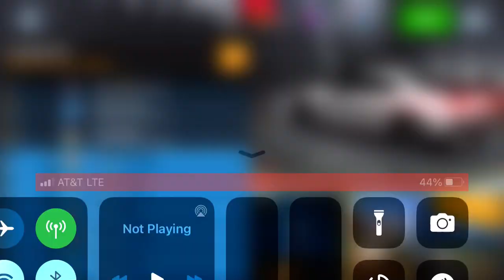Asphalt 8 - Showdown Cup | Lamborghini Huracan Super Trofeo Evo